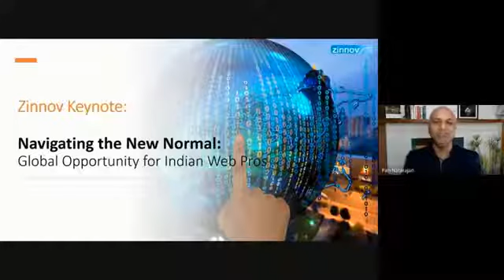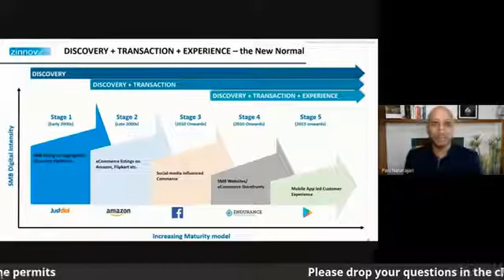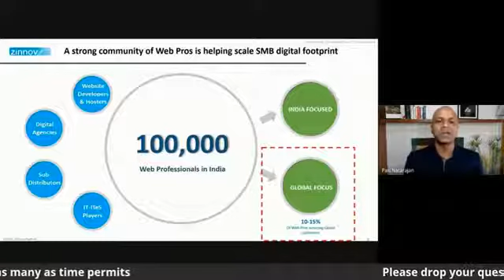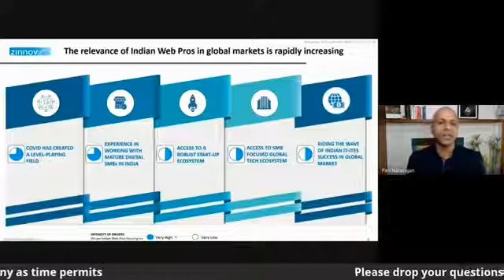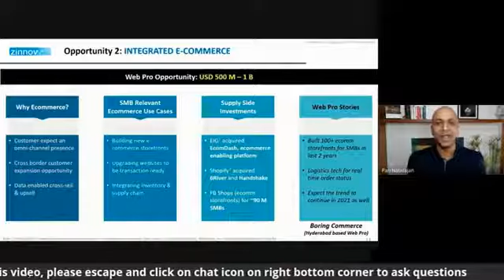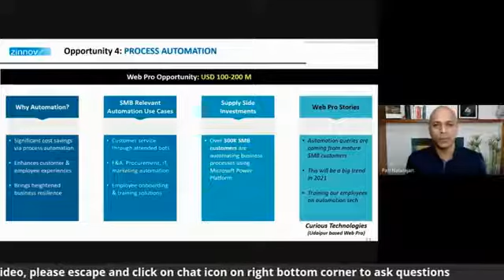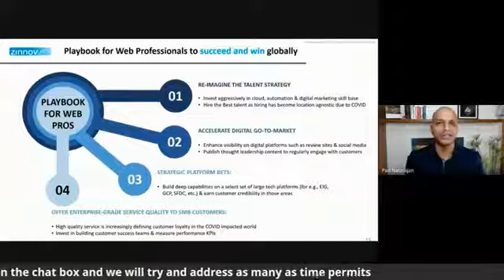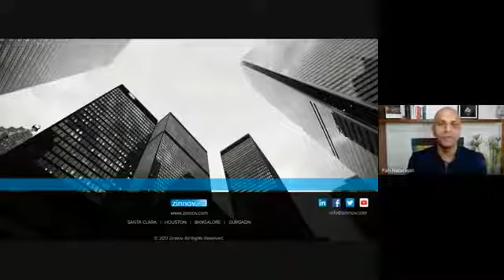The Global Opportunity for Indian Web Professionals by Pari Natarajan, Zinnov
Pari Natarajan is the CEO & Co-founder of Zinnov, a global management and strategy consulting firm. He has driven the globalization vision for more than 250 Fortune 500 companies and has helped them transform their businesses across dimensions of revenue enablement, productivity, innovation, market access, growth and cost efficiencies. Pari is a serial entrepreneur and has successfully incubated TalentNeuron, a tech-enabled talent analytics and consulting platform, which was acquired by CEB, Gartner company. He has also co-founded DRAUP, an ML-powered sales and talent intelligence platform.

About Cloudbazaar:
Cloudbazaar is an online conference & trade show for web professionals. The 9th annual event was themed 'Web Pros in a Post-Pandemic World' and showcased strategies and tools for greater success in the new digital economy.

The event in 2020 carried on the annual 9-year legacy of hosting some of the biggest names in the domains and hosting industry, and veterans of the web ecosystem, who come together to share their ideas and learning. As the model thought-leadership platform for the web professional (web developers, designers, IT service companies) community, the event is designed to help them advance, upskill and win at enabling businesses online.